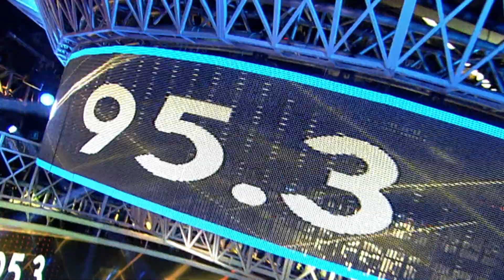World of Dance Philippines February 16, 2019 Teaser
For TFC subscribers, available only in Middle East and Asia Pacific